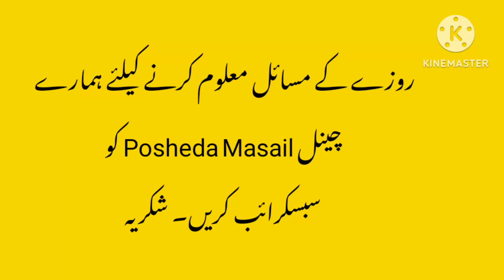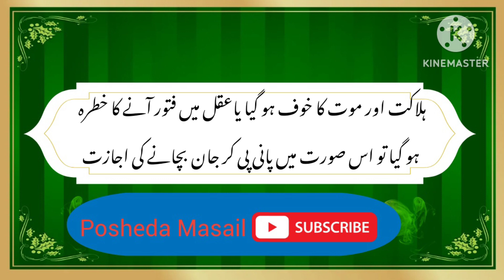Rozay Ke Halat Mein Period Ajy To Roza Toot Jata Hai: Roze Ke Dauran Period aa jaye to kya karen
Rozay ke halat mein period ajy to roza toot jata hai
roze ke dauran period aa jaye to kya karen
 Roze ke halat mein haz ajy to kya kree
Roze ke halat mein haz ajy to kya roza tot jata hai
Roze k darmiyan period ajy to kya kreen
Roze k darmiyan haz ajy to kya kreen
Roze k darmyan haz ajy to kya roza tot jata hai